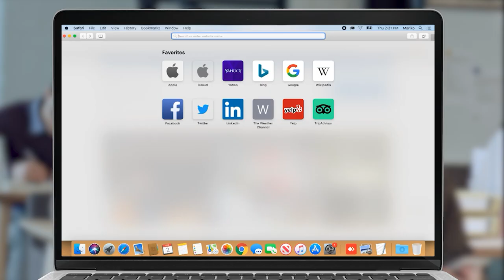ՄԻՊ թեկնածության հարցը` լարված մթնոլորտում